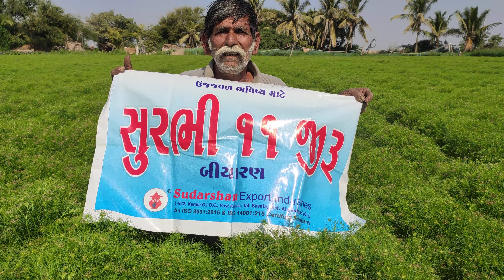જીરૂ બિયારણ સુરભી૧૧ વધુ માહિતી માટે 9426183711